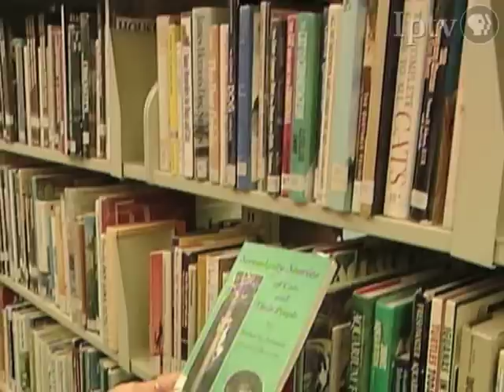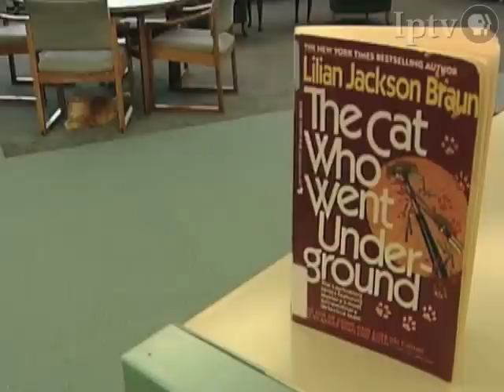Memories of Dewey Readmore Books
Dewey Readmore Books now the subject of a best-selling novel, was 'interviewed' by Morgan Halgren at the Spencer Library in 1998.